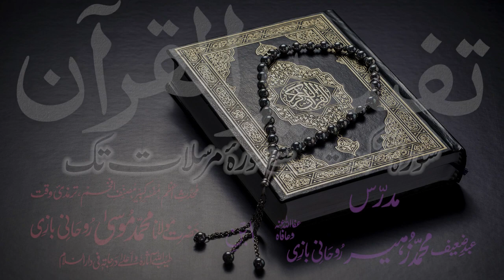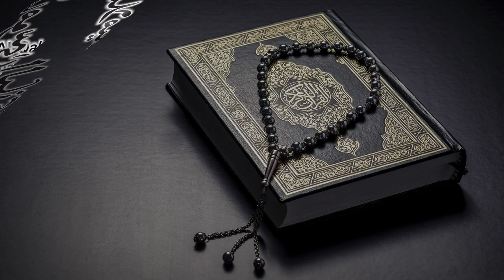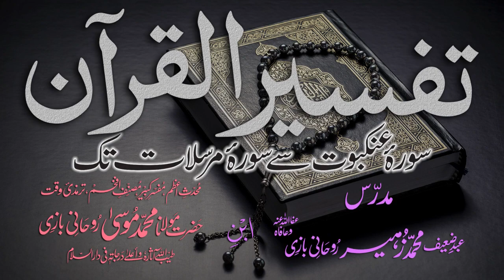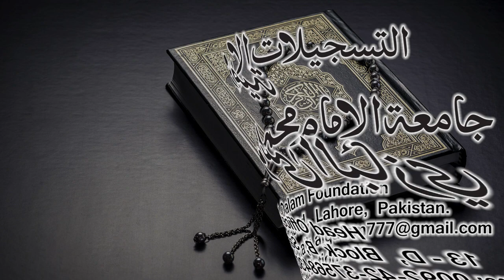Tafsir Dars - 13 - Sura-Room - Ayat - 001 - Maulana Muhammad Zuhair Albazi - 23/10/2010